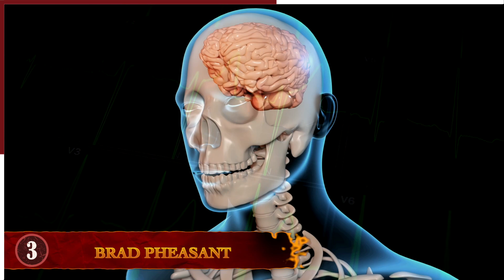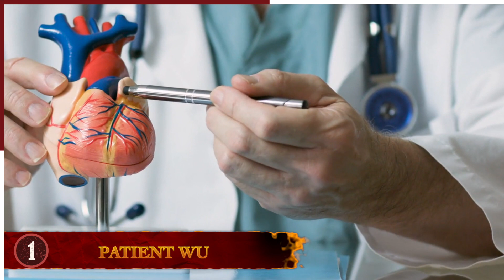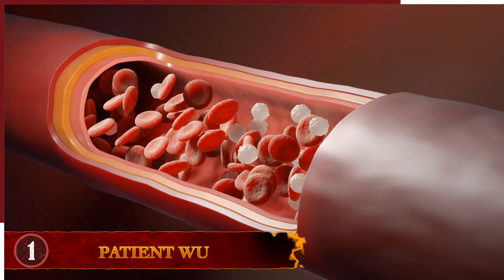10 Times Bee Stings Went Terribly Wrong!